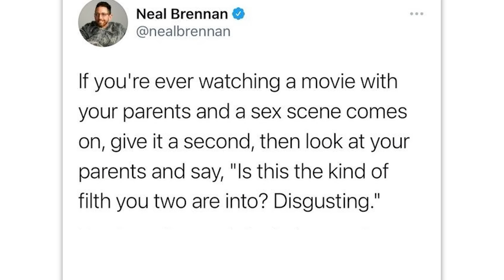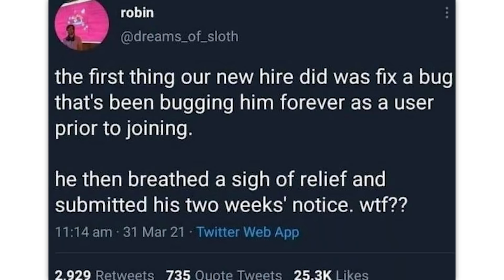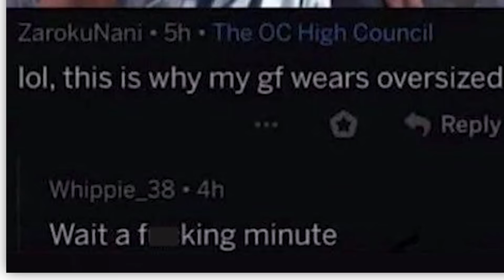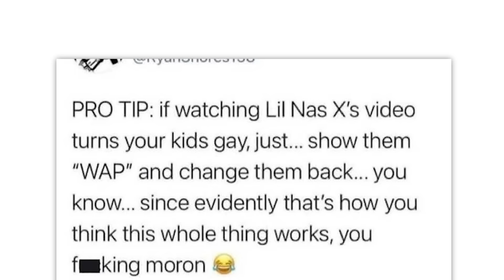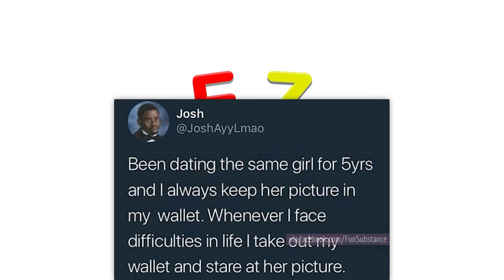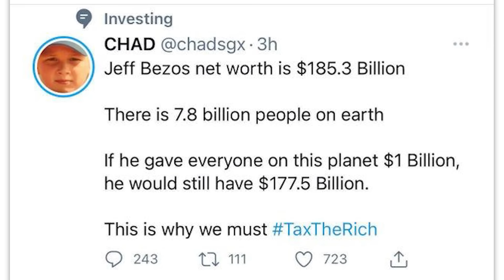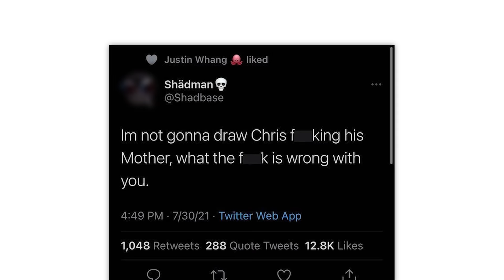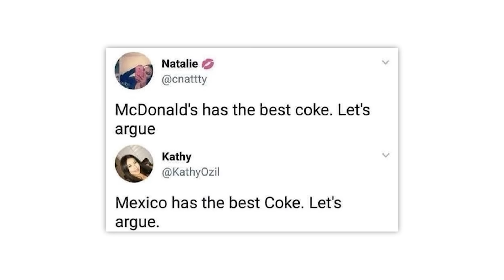ALL OF r/HOLUP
Almost an hour of the top posts from r/Holup on Reddit. Don't forget to check out the community subreddit

Zach | what: 00:00
Cougar | wh: 07:45
Zach | happiness is temporary.: 22:03
Zach | they both boys...: 30:33
David | CAESAR NOOOO: 39:40
Zach | what the tiger dog doin?: 53:23